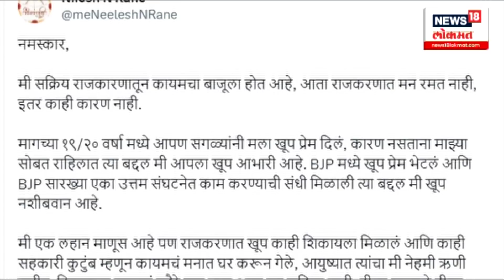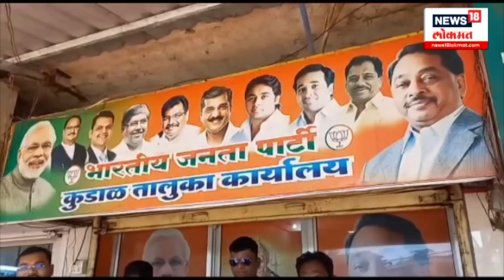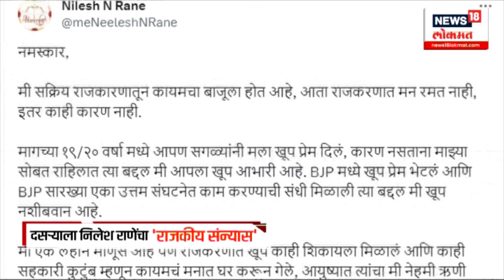Devendra Fadnavis आणि NIlesh Rane यांची भेट, राजकीय तिढा सुटणार? | N18V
उपमुख्यमंत्री देवेंद्र फडणवीस यांच्या निवासस्थानी निलेश राणेंसोबत रवींद्र चव्हाणांची बैठक झाली. परिणामी हा राजकीय तिढा सुटण्याची चिन्हं निर्माण झाली आहेत.

N18V